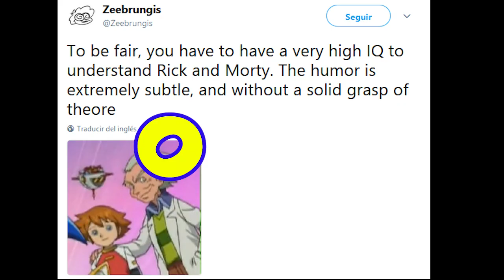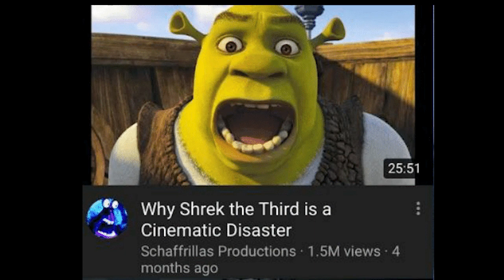Uberduck.ai Makes Memes Out of Characters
I recently discovered Uberduck.ai, a program that allows you to make any character say what you want them to! Now we can use it to make memes out of iconic characters!

Also I did not Create ANY of these voices